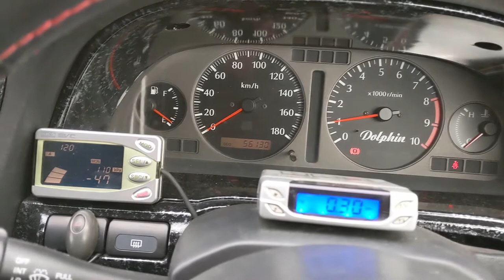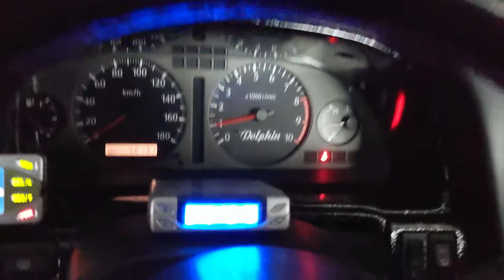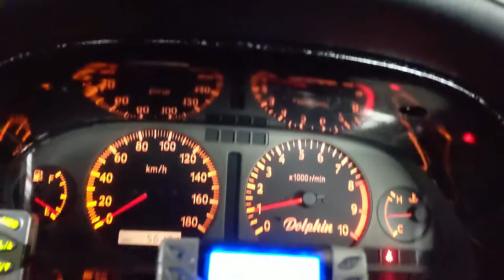1999/02 Nissan STAGEA GT-R WAGON?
R34 Skyline Gt-r Face! Wide Body! Rb26dett Engine, 5MT AND Gt-r 4WD System Swap! Brembo Brakes! But very rusty car...